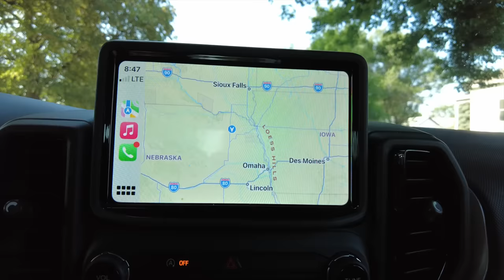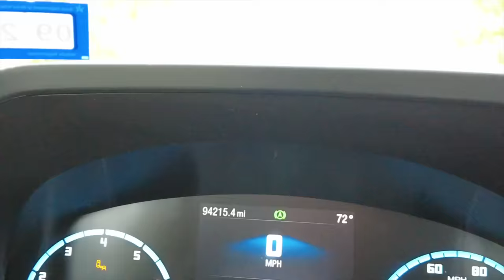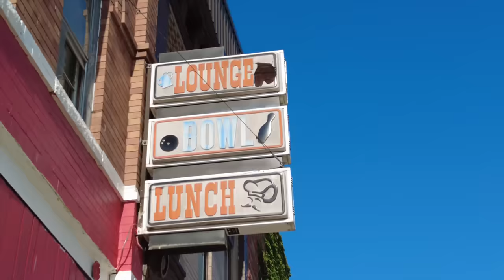NEBRASKA: Forgotten Rural Towns FAR OFF The Interstate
I visited these rural Nebraska towns: Randolph, Belden, Coleridge, Laurel, Wayne & Wakefield.